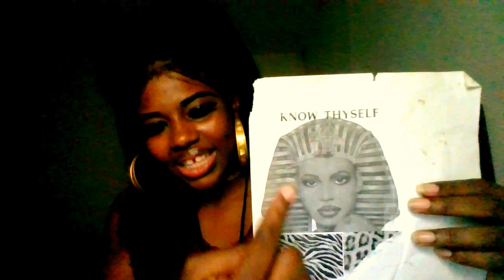How I Feel About My Art and My MaGicK !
This video describe's my true feelings on how I feel about my art and my maGicK!